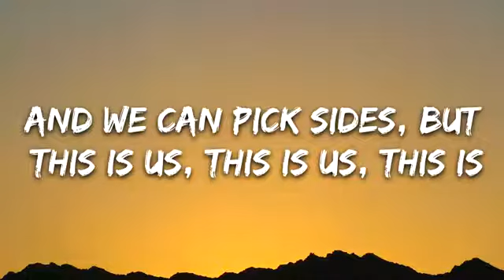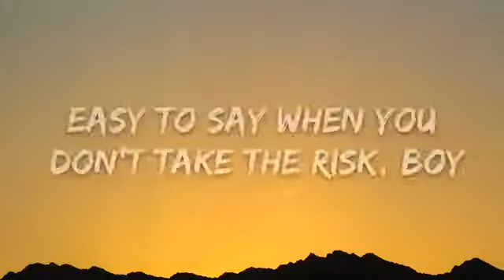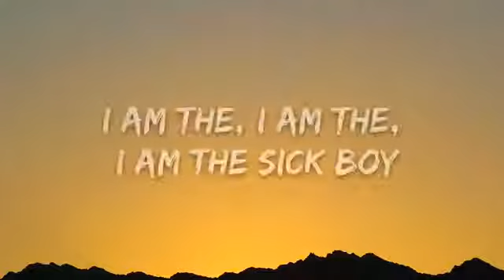The Chainsmokers - Sick Boy (Lyrics)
👉 The Chainsmokers:

⭐️7clouds:

🎤 Lyrics: The Chainsmokers - Sick Boy

[Verse 1]
And we can pick sides, but this is us, this is us, this is

[Refrain]
When everyone projects and expects you to listen to 'em
That I built myself, it is my religion
Yeah, we're united under our indifference

[Refrain]
Don't believe the narcissism
Where we're united under our indifference

[Pre-Chorus]
Yeah, they call me the sick boy